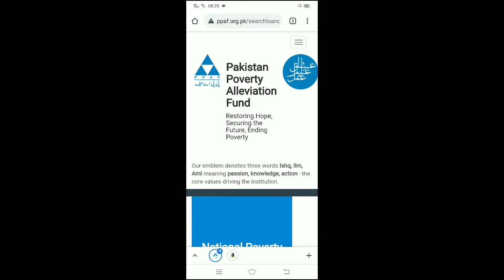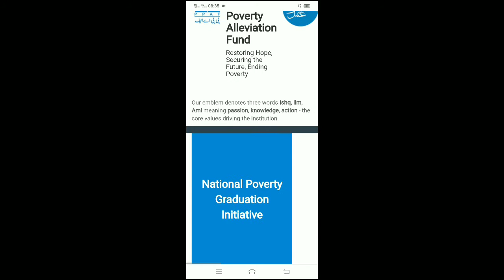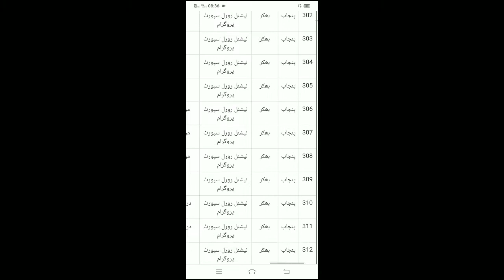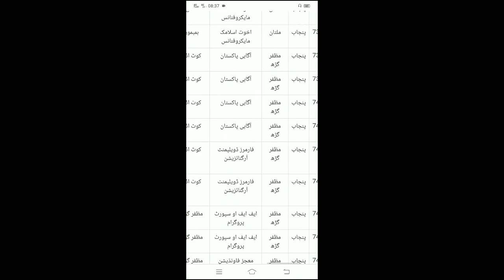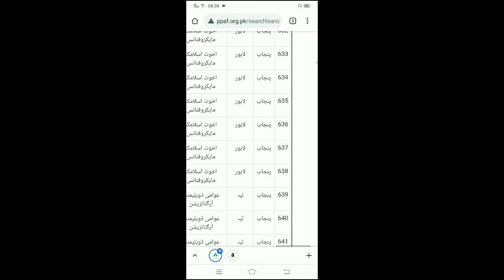interest free loan for business | Bila sood Qarza | Ehsaas Interest-Free Loan Program || ABID Bhai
How are you dear friends, today you have to take another video for my friends, so that I will tell you whether a new scheme has been launched by Pakistan in the eyes. You have seen this video completely, you will know which scheme is there and what are the benefits.

--Related Searches
Bila sood Qarza | Ehsaas Interest-Free Loan Program
ehsaas labour program
ehsas program 12000 new update
small machine
abid bhai yt
ehsaas ap ahel hi paane shanatical indraj
nser nadra gov pk
ehsaas emergency cash program nadra
ehsaaslabour nadra gov pk - ehsaas success
www nadra gov pk complaint
ehsaas nadra gov pk ehsaas success
ehsaas program
ehsaas nadra gov pk 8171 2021
ehsaas labour nadra gov pk
ehsaas program nadra
sania nishtar ehsaas program new update
ehsaas program check cnic number
ehsaas program 2021 online registration form
ehsas kafalat program nadra